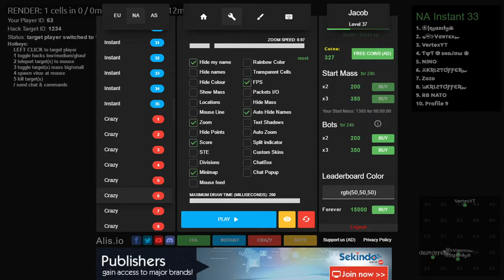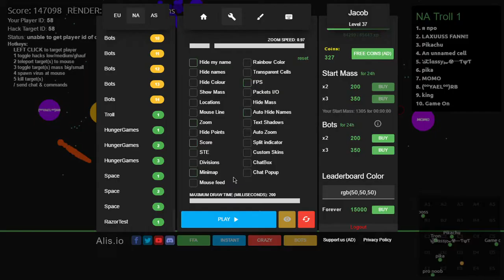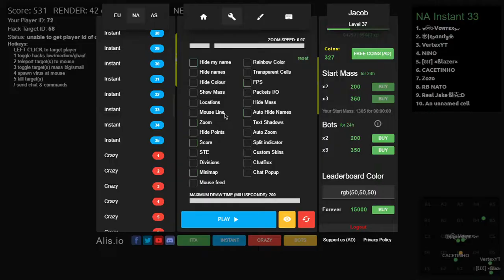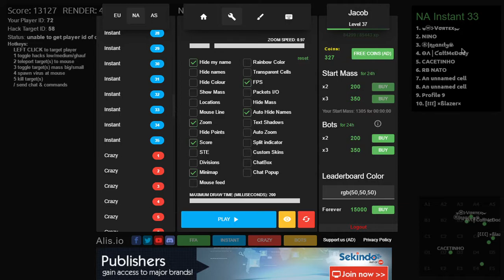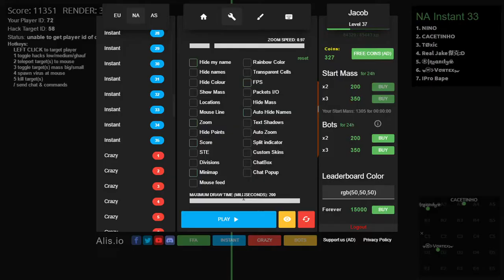ALIS.IO EPIC DOUBLESPLITS DESTROYING THE LOBBY(UNEDITED)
I love making videos for you guys it amazes me that I get views at all thank you guys so much you have no idea how much this makes me happy.